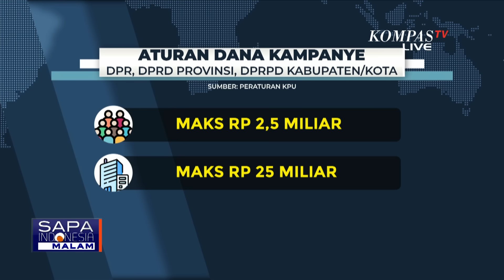Pakar Tindak Pidana Pencucian Uang, Yenti Garnasaih Angkat Bicara soal Dana Kampanye Ilegal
JAKARTA, KOMPAS.TV - PPATK menemukan adanya dugaan aliran dana yang disebut-sebut ada kaitannya dengan dana kampanye pada Pemilu 2024.

PPATK menyebut aliran dana ini merata ke semua parpol peserta Pemilu.

Bagaimana mengungkap hingga tuntas dugaan aliran dana ini?

KompasTV membahasnya bersama Pakar Tindak Pidana Pencucian Uang (TPPU), Yenti Garnasih.

Baca Juga Usai Kaji Temuan PPATK soal Dana Ilegal Kampanye, Bawaslu: Diproses di Sentra Gakkumdu di